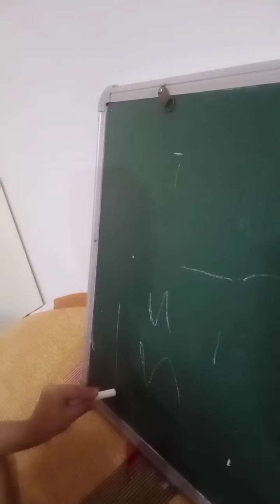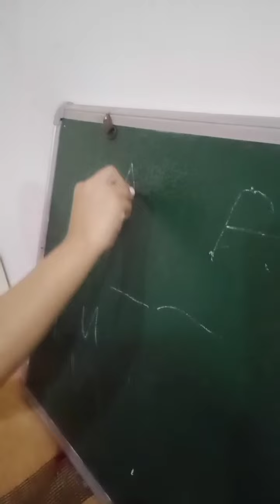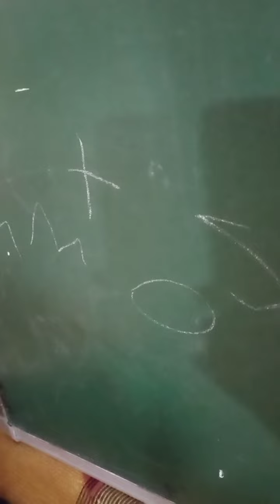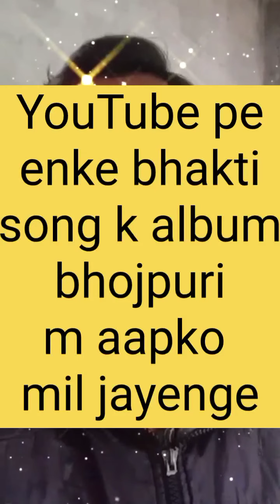happy Sunday# khushnuma subah...last m h aap sbhi k liye surprise original voice m bhojpuri song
Sunday kiya enjoy aur dekhiye breakfast recipes aur suniye bhojpuri song original voice m